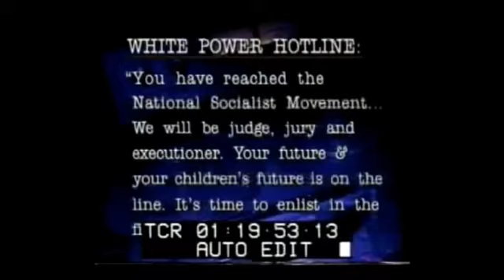Can Racists Change Their Ways? Catching Up with a Former Racist from the Rolonda Show Who Says YES!!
Can a Racist Really Change Their Ways? Catching Up almost 30 YEARS LATER with a Former Young Racist from the Rolonda Show Who Says YES!
People can indeed change -- He says he did!

Almost thirty years ago, Jeff Schoep appeared on my talk show in an episode titled, "I'm Young and I'm Racist." As the former head of the National Socialist Party and leader of the largest Nazi organization in America, Schoep experienced an unexpected encounter that changed his heart, his mind, and his life,

In this exclusive interview, Jeff talks about breaking free from these racist organizations, who inspired him to do so and how, and also tells how he formed a non-profit group called Beyond Barriers where he tries to get young people out of extremists groups, like. the ones who stormed the Capitol, as he had predicted as a young hate leader almost thirty years ago on Rolonda talk show.

The watch the original "I'm Young and Racist" episode when we first met Jeff... here's the

cropped-BeyondBarriers-logo199x83.png
Extremism Disengagement Consultant
Public Speaker
Peace Advocate

↪️ Share this on social or with a friend

↗️ Rolonda On Demand Podcast at RolondaOnDemand.com

About Rolonda Watts and where she is now ...

For four decades, her name, face, and distinctive voice have been known by audiences everywhere, thanks to her many award-winning works in television, radio, film, theatre, digital media, stand up comedy, motivational speaking and author of DESTINY LINGERS, her award-winning romance suspense novel, endorsed by Dr. Maya Angelou.

Most know her by one name, Rolonda, under which she launched her own internationally syndicated talk show (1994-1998), produced by King World Productions and her Watts Works Productions. Rolonda just made a return to daytime TV as the announcer for the new Sherri talk show.

Years before talk, Rolonda was an Emmy nominated investigative news reporter, anchorwoman and producer for Inside Edition, WABC-TV Eyewitness News, WNBC, New Jersey Nightly News, and WFMY- TV. Ro was also Co-Host of the talk show, Attitudes, on Lifetime TV.

From News to Talk to Hollywood to Stage, Rolonda, forever The Reinventionist, just made her Off- Broadway debut in “sandblasted” - a joint theatrical project by The Vineyard Theatre and The Women’s Project Theatre in NYC. She's currently playing nine different roles in The Till Trilogy by the Mosaic Theatre at the Atlas Performing Arts Center in Washington, DC.

In TV & movies, Rolonda stars as Hazel Wilson in the new MC Lyte sitcom, Partners in Rhyme on ALLBLK ... She plays Adaline Palmer, Chunk’s mother, on BULL (CBS). She was also FBI Forensic Pathologist, Dr. Melissa Meyers, on Criminal Minds (CBS). She plays Grandma Ro in the BET movie, Due Season.

In stand up comedy, Ro headlined at Caroline’s on Broadway in NY and in LA at The Comedy Store, The Laugh Factory, The Ice House, Flappers, Ha! Ha!, The Comedy Union, The J Spot and more.
Ro’s deep, rich, and raspy voice is one of the most recognized in the VoiceOver business where she is also a top voice coach with her Voice Acting Master Class.

Rolonda is heard in dozens of commercials, including McDonald’s, Well’s Fargo, Cologuard, Boeing ... and as the Announcer and Promo voice for Divorce Court (FOXTV), Judge Joe Brown (CBS), Temptation, the game show. She is currently announcer for Sherri show.

In animation, Rolonda is a series regular in the new series for Cartoon Network and HBOMax, called Invincible Fight Girl, in which she plays Aunt P. She also voices the role of Professor Wiseman on Curious George, Mary Sinclair in LEGO City Adventures, Madagascar, King Fu Panda, Cannon Busters, and stars with Tyler Perry in his first animated movie, Tyler Perry’s Medea’s Tough Love. She is the voice of Kraken Warrior Priestess Illaoi in League of Legends.

+ The McDonald’s Corporation honored Ro as “A Broadcast Legend.”

+ Facebook & Business magazine calls her “The Queen of All Media.”

+ Rolonda holds degrees from Spelman College, Columbia University’s Graduate School of Journalism and an Honorary Doctorate from Winston-Salem State University.

+ Rolonda lives in New York City with her rescue Terrier, Langston Hughes.

Check out Rolonda’s podcast at RolondaOnDemand.com